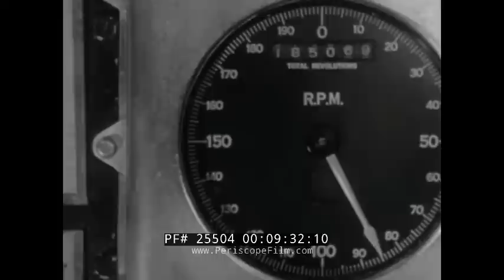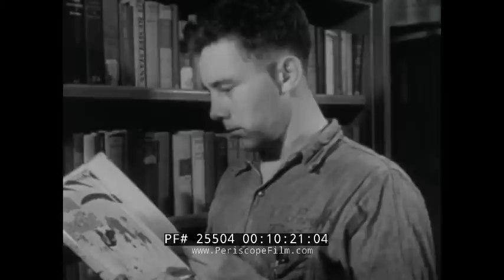1952 U.S. NAVY FILM " FLOATING FORTRESS " IOWA CLASS BATTLESHIP USS NEW JERSEY KOREAN WAR 25504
Love our channel and want to support what we do? You can help us save and post more orphaned films!

This black & white U.S. Navy recruiting film is about life on the storied battleship USS New Jersey (BB-62) during the Korean War, when the ship was used to bombard enemy positions on the coast, and to interdict enemy shipping. Copyright is 1952.

Opening titles: The United States Navy presents "Floating Fortress" (:07-:32). Shore off Korea. A Communist supply ship heads towards the coast to supply guns to the enemy. The American ship USS New Jersey is there to make sure that doesn't happen. On the bridge, the  battleship's captain, probably Capt. David M. Tyree, looks through binoculars. Guns are fired at the enemy. Sailors move the shells into position to fire. TNT powder bags are handled with care (:33-2:32). Officers are at work, looking at maps and plans. The men give orders, the ship's guns are fired up to 20 miles away. Jet planes take off from an aircraft carrier to strike inland They turn in the sky and head inland dropping bombs and firing at targets. Sailors put the shells in position and the guns are fired. Captain uses his binoculars (2:33-4:19). Battle rages at sea. Guns are fired, ships move. Navy men swab the deck. Captain makes sure the Navy men are dressed correctly. Ships laundry room. Bakery at work (4:20-6:20). Baker cuts the cake into small pieces. A cook slices through beef. Men stand in line for their 'grub.' The crew eats their food. Marines aboard the ship have a birthday celebration in private. They enjoy the cake (6:21-7:30). A ship's newspaper is printed to keep everyone informed. Men wait in line to buy supplies at a store. An ice cream shop is also manned by the Navy men. Men eat ice cream. A Navy pharmacist makes an elixir. A doctor checks out a patient. Doctors. Ship's barber shop (7:31-9:00). Mailroom. Mail is sorted. A helicopter takes the mail back to land. Engine room being manned. Machine shop, repair center for the ship. Electric center. Library on the ship. A man reads a book (9:01-10:23). A legal officer offers advice if needed. Men who use sewing machine to keep uniforms in shape. Shoe shop. A man fixes shoes and has nails in his mouth. Ship floats at sea (10:24-11:26). A sunset prayer. A chaplain gives a prayer over the ship's PA system. Men stand and sit quietly. A man stares at his girlfriend's picture. Men reflect and look ahead. Everyone is quiet. All is quiet on the ship's deck. Dawn on the ship. Men get ready and walk around. Captain writes things down. USS New Jersey on patrol (11:27-13:35). End credits (13:36-13:46).

The New Jersey (BB-62) was launched 7 December 1942 by the Philadelphia Naval Shipyard. After a long three years of service in WWII, including hosting the formal surrender ceremonies for the Japanese in Tokyo Bay, New Jersey returned to the USA and was mothballed in 1948. The ship was recommissioned in November 1950. She sailed from Norfolk 16 April 1951 and arrived from Japan off the east coast of Korea 17 May. Vice Admiral Harold M. Martin, commanding the Seventh Fleet. placed his flag in New Jersey for the next six months. During her two tours of duty in Korean waters, she was again and again to play the part of seaborne mobile artillery. In direct support to United Nations troops; or in preparation for ground actions, in interdicting Communist supply and communication routes, or in destroying supplies and troop positions, USS New Jersey hurled a weight of steel, fire far beyond the capacity of land artillery, moved rapidly and free from major attack from one target to another, and at the same time could be immediately available to guard aircraft carriers should they require her protection. During the Korean War, she suffered only one casualty, when one of her complement was killed and two severely wounded when she took a hit from a shore battery on her number one turret and received a near miss aft to port.